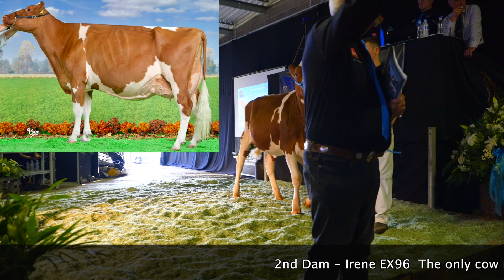Grand Daughter of Swiss Expo Champion x2 sells for £8000.Troutbeck Irene RED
Perfection Collection Sale Shrewsbury auction Centre
December 2016  heifer from P. and J. Mattinson, Carlisle is by Apples Absolute Red, its dam is Schrago Italia Indiana, classified EX93 with sons in AI. Absolute Irene is a direct descendent of Suard-Red Jordan Irene, the only cow ever to be overall champion at two European Championships.
Sold in-calf to R DG Aladdin RED - Numer 1 PLI and TYPE Sire in the UK